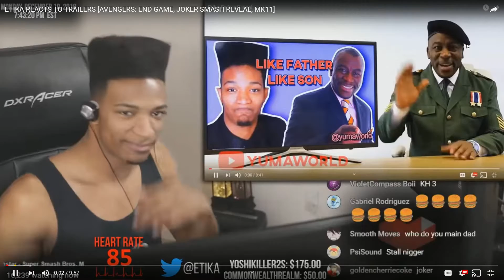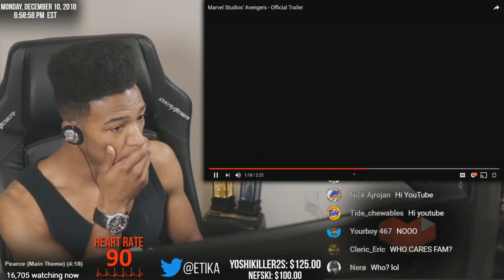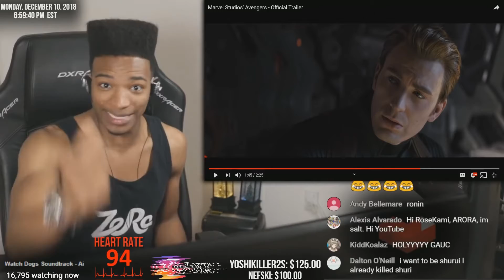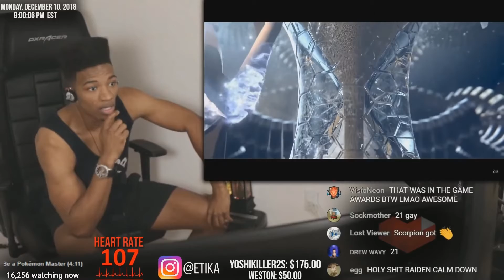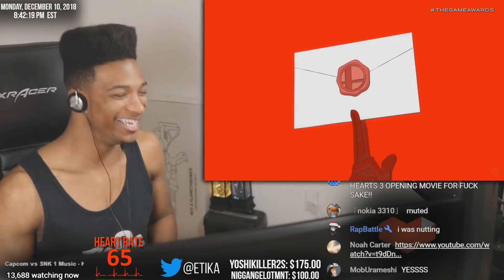ETIKA REACTS TO TRAILERS AVENGERS END GAME, JOKER SMASH REVEAL, MK11